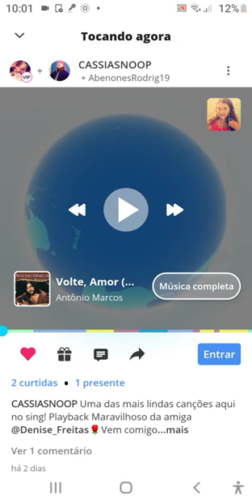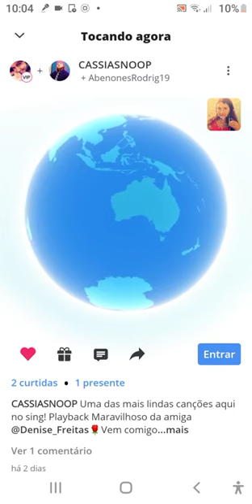Boy(efeito)duetos, musica romantica.